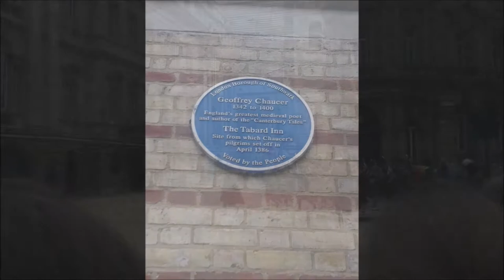A Knife In The Fog with Bradley Harper - 15 - Talks beyond time and place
TALKS BEYOND TIME AND PLACE – EPISODE 15: BRADLEY HARPER

Bradley Harper is a retired US army pathologist and after he retired from service, he took up writing. His first novel is "A Knife in the Fog" (2018), in which the unlikely company of a young Arthur Conan Doyle, Miss Margaret Harkness and Professor Joseph Bell, who many believe to be an inspiration for Sherlock Holmes, are involved in the hunt for Jack the Ripper.

"A Knife In The Fog" & "Queen’s Gambit"

In the Crime/Mystery Fiction novel "A Knife In The Fog", Jack the Ripper meets Sherlock Holmes' Arthur Conan Doyle. In Bradley's second novel "Queen’s Gambit" (2019), the adventure continues with Margaret Harkness racing to save Queen Victoria herself. Bradley Harper was also featured in "How to Write a Mystery: A Handbook from Mystery Writers of America", which was published in April 2021.

Timestamps

00:00​​​​​​​​ London beyond time and place Intro

01:05​​​ Introduction

02:46 Can you tell us a bit about your career as an US army pathologist and how you ended up writing fiction?

12:00 Do you remember the first Holmes story you read?

14:13 How and when did your interest in Jack the Ripper begin?

15:00 Professor Bell and Arthur Conan Doyle are two of the main characters in "A Knife In The Fog". Was it difficult to work with "real life characters"?

17:16 The character that most surprised you but also was the most fascinating was Margaret Harkness. Can you tell us a bit about her and her involvement in the story and also how her character developed?

20:42 You also portray Inspector Frederick Abberline in a very realistic way in comparison to the film adaptations.

22:32 When writing about the Ripper it is always dangerous to lean too much on one particular suspect. Why did you choose to describe and write about the Ripper the way you did? How did you "create" this character?

24:12 Do you have a personal theory about who the Ripper was?

26:43 In the novel, you contrast the events in Miller's Court, where Mary Kelly was murdered, with the Lord Mayor's Day ceremony on the morning of the 9th of November 1888.

29:53 During your military years, you performed multiple forensic examinations. I believe that must have been very helpful when reading the autopsy reports of the Ripper victims?

32:24 Do you think the criticism of the police by the press was justified?

34:33 Our mutual friend Richard Jones helped you with some of the facts concerning the Ripper history and you also did a tour together through the East End for your first novel. For the second novel "Queen's Gambit", you researched the area around St Paul's Cathedral. Was it helpful being in the area?

40:57 I often talk to writers and many of them – including me – say that the research often takes more time and can be as fun as the writing itself. Did this also apply to you?

43:38 In your second novel "Queen's Gambit" Margaret Harkness is again the main character. Can you tell us a bit about the novel?

47:47 You also appeared in an anthology called "How to Write a Mystery: A Handbook from Mystery Writers of America" (Edited by Lee Child with Laurie R. King), which was published in April 2021.

50:38 You and your wife have a very different kind of job around Christmas time! Tell us about playing Santa Claus and Mrs. Santa!

LINKS

Bradley Harper about my German book "Jack the Ripper – Die Whitechapel-Morde 1888: Eine Chronologie":
"Philipp Röttgers and Dorothee Schröder fully immerse the reader into the sinister world of Whitechapel during the “Autumn of Terror” of 1888, when a shadowy figure called Jack the Ripper defied the world’s largest police force, and left a legacy of gore that lingers to this day."

TALKS BEYOND TIME AND PLACE

"Talks beyond time and place" is a series of online conversations by author Philipp Röttgers of "London beyond time and place". Philipp and his guests chat about how London influences their lives. In every episode, they cover certain topics, depending on the individual guest. Among his guests are scholars, historians, tour guides and more and the atmosphere feels like a conversation in a pub.